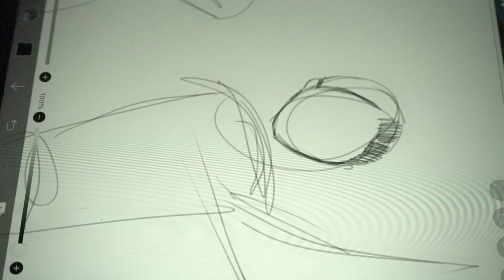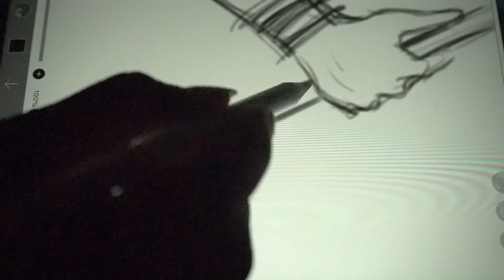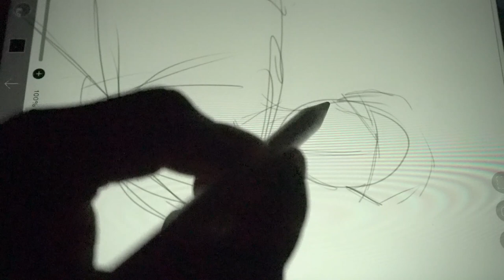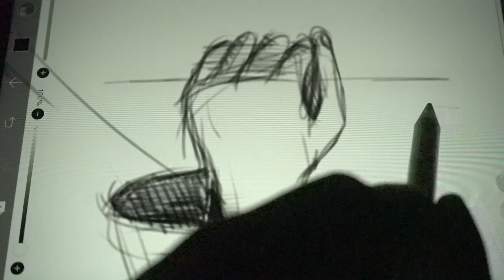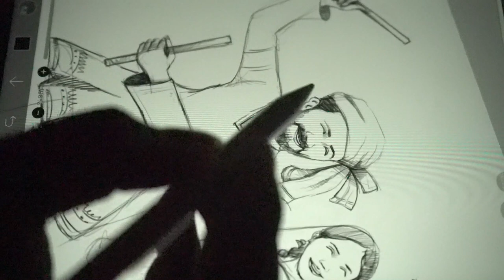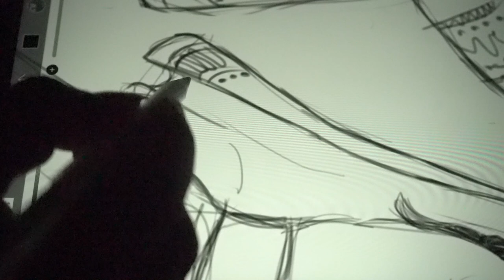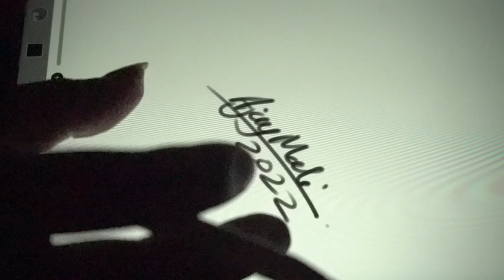garba dandiya sketch